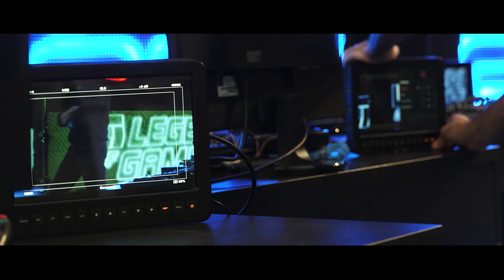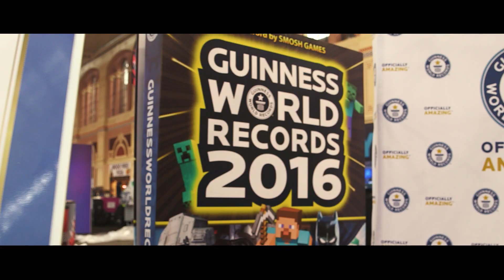Legends of Gaming Live - Welcome to Alexandra Palace!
Matt Littler and Darren Jeffries (aka Max and O.B. from Hollyoaks) take you through what you can expect at Alexandra Palace for LOG Live!

TUNE INTO OUR LIVE STREAM FROM 11 AM BST

Track Name:
Video Link: